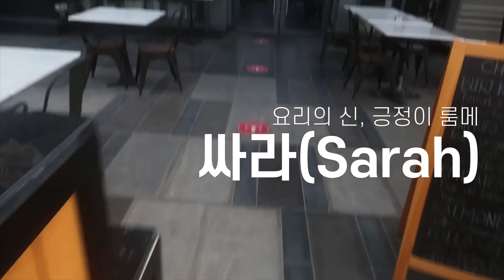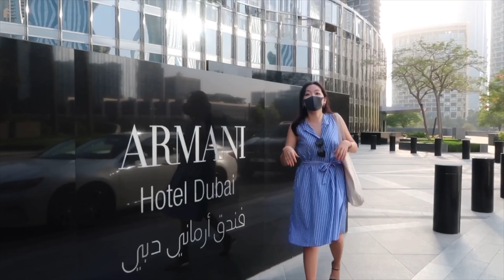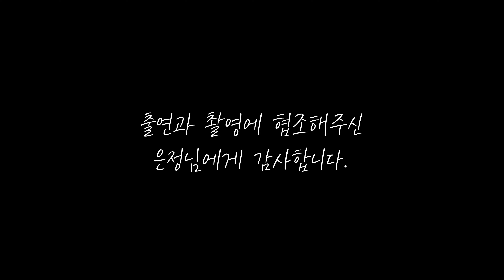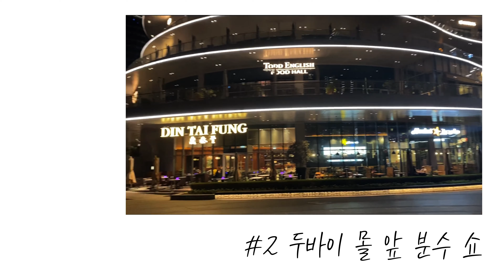[ 승무원 vlog ] 두바이 사는 에미레이트항공 승무원의 잔잔한 일상 이야기 (feat. TMI수다주의)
[Only Korean Sub]안녕하세요.
책 읽고, 여행하고, 공부하고, 비행하고,
요즘 정말 하는거 많은 현직 에미레이트항공 승무원 성긍정입니다.

오늘은 그냥 오랜만에 만들어 본 일상 브이로그입니다.
영상 길이가 정말 길고, 말이 너무 많아서 아쉽지만 자막은 포기했습니다.ㅎㅎ

별 대단한 내용이 있는 건 아니지만,
나름 기억하고 싶은 소소한 저의 주말 일상,
두바이라이프 를 편집해서 올려봅니다.

재미있게 시청해주시기 바랍니다.

이 외의 긍정이의 TMI 일상(이 시국 비행이야기, 과거 항공과 이야기 등등)이 궁금하시다면??
**인스타- sophia_sohi 를 찾아주세요.

감사합니다.

📢BGM1
✔️Track - Daniel Rosty & Sash_S - See The Stars

📢서체